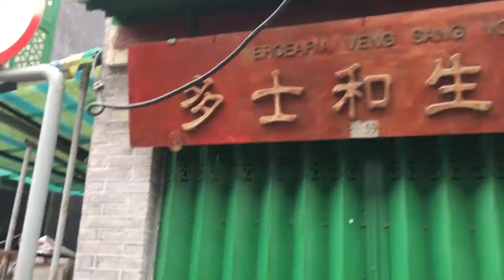A00EF4FE DD3A 4885 8808 814ABB1F755E